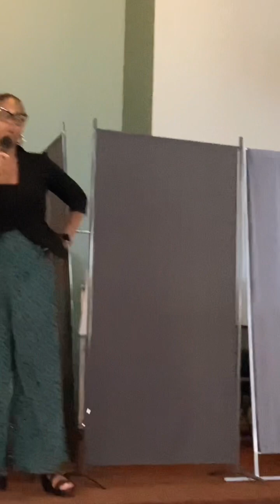MMA Parent Orientation 23/24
School starts on September 5.